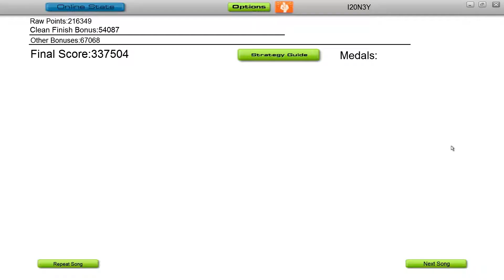Band Aid -Do they Know its Christmas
Probably my favorite Christmas song, enjoy!